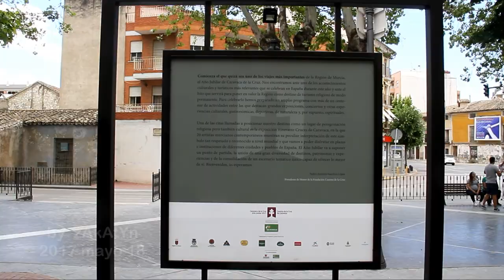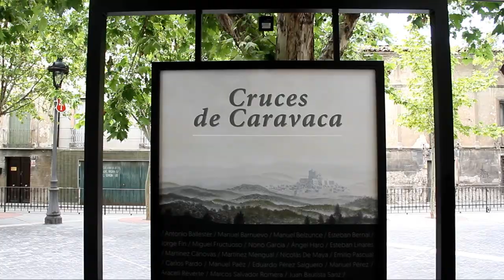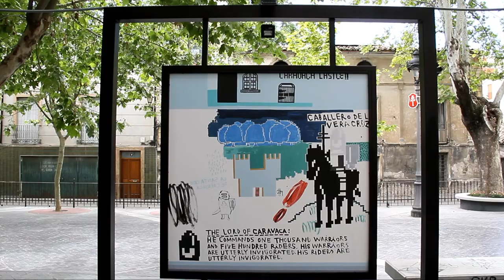2017_05 zAkAtYn Cruces de Caravaca, 20 artistas murcianos contemporáneos Caravaca de la Cruz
by zAkAtYn | La exposición "Cruces de Caravaca", de 20 artistas murcianos contemporáneos, en el paseo de La Corredera hasta el día 8 de junio. Los paneles itinerantes ya han visitado Murcia y Cehegín y durante los próximos meses estarán en otros puntos, como Calasparra, Orihuela, Valencia, Madrid y Santiago de Compostela. Más información: Ayuntamiento de Caravaca de la Cruz CaravacaAñoJubilar2017 Turismo Caravaca Destino Región de Murcia, sábado 13 de Mayo de 2017.